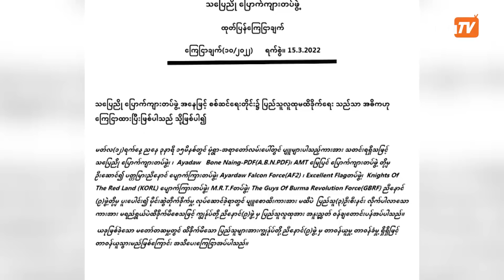မတ်လ ၁၆ ရက်နေ့၊ နံနက် ၈ နာရီအထိ နောက်ဆုံးရသတင်းများ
00:00 Intro
00:30 - ပြည်သူ့ကာကွယ်ရေးတပ်မတော် ထောက်ပို့တပ် ဖွဲ့စည်း

01:46 - ဒီးမော့ဆိုတွင် မပေါက်ကွဲသေးသည့် လူတစ်ရပ်စာခန့်အရွယ်အစားရှိသော ဗုံးတစ်လုံးတွေ့ရှိ

03:09 - အရာတော်မြို့နယ်တွင် ပျူစောထီးကားအားမိုင်းဆွဲတိုက်ခိုက်ရာ ပြည်သူ ၃ ဦး စီးနင်းလာသောကားအားမိုင်းဆွဲမိ

04:31 - ဂြိုဟ်ပတ်လမ်းကြောင်းထဲ စစ်သုံးဂြိုဟ်တုသစ်တစ်စင်းလွှတ်တင်လိုက်သည့် အီရန်နိုင်ငံ